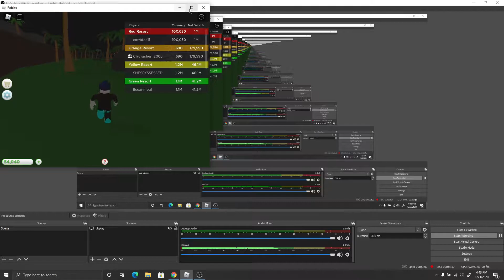I found a crazy glitch in resort tycoon